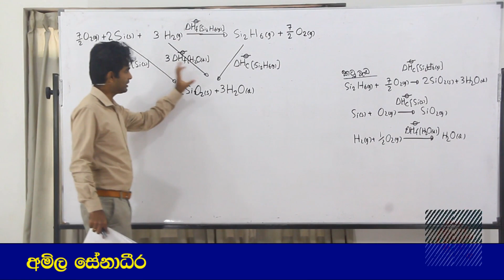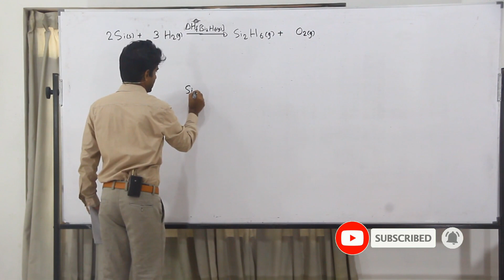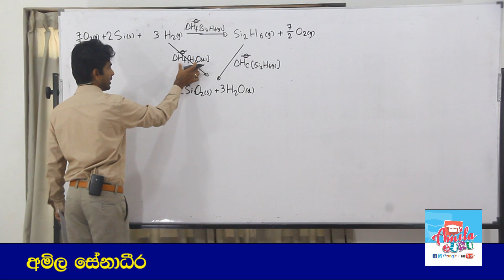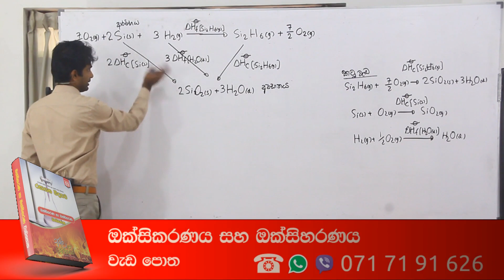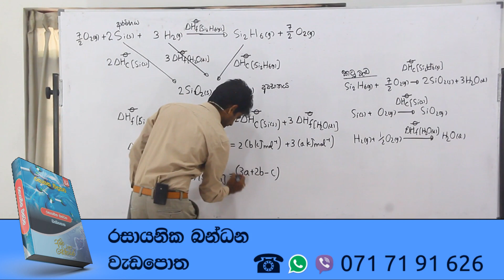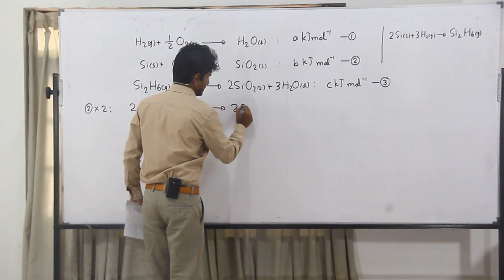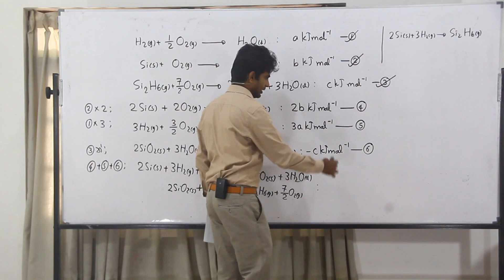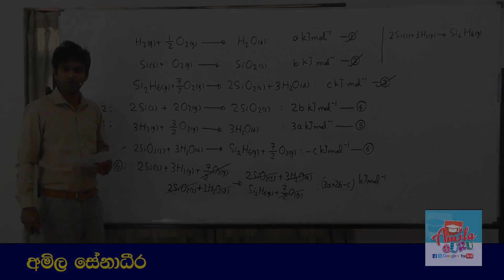Chemistry Past Papers: A/L 1980 MCQ 12 (Sinhala)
ශක්ති විද්‍යාව සිද්ධාන්ත ඉගෙනීම සඳහා

රසායන විද්‍යාව සිද්ධාන්ත නිවසේ සිට ම ඉගෙනීම සඳහා AMILAGuru Chemistry Master Classes

අධ්‍යයන පොදු සහතික පත්‍ර (උසස් පෙළ - A/L) රසායන විද්‍යාව ශක්ති විද්‍යාව බහුවරණ ප්‍රශ්න සඳහා අමිල සේනාධීර ඉදිරිපත් කළ සවිස්තරාත්මක පැහැදිලි කිරීම්